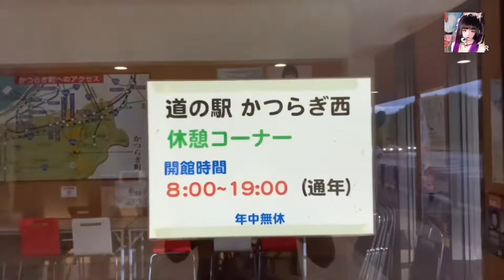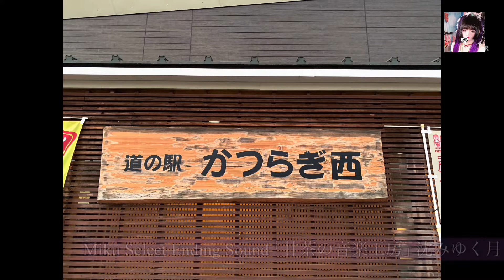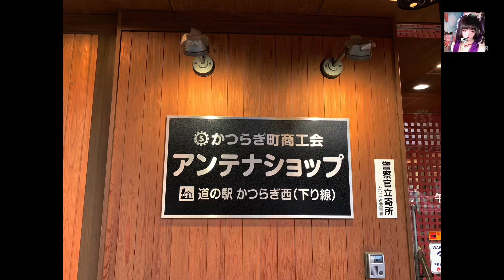道の駅 かつらぎ西PA 上り下り 京奈和自動車道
0:00 かつらぎ西PA 上り
2:00 京奈和自動車道
5:00 かつらぎ西PA 下り
7:00 Ending スライドショー

廃墟も道の駅も道路も空も山も
この世界は美しさで溢れてる
醜い人生も出来損なった私もいなければ
この世界は完璧なのに、、
この美しい世界に汚い私はいらないな